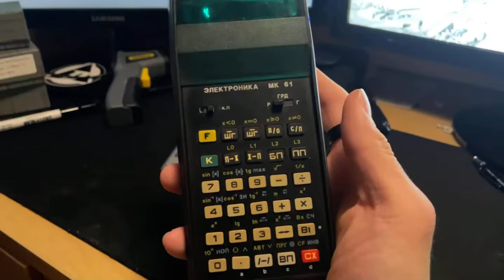Dividing by zero on a old calculator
It shows an old calculator divide by zero and show an error.